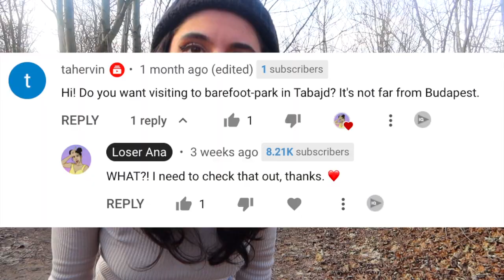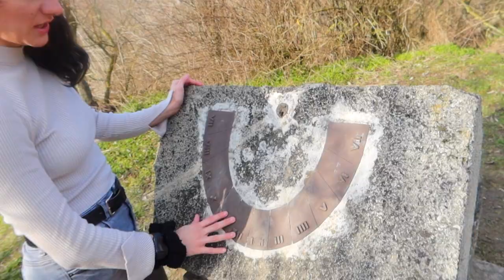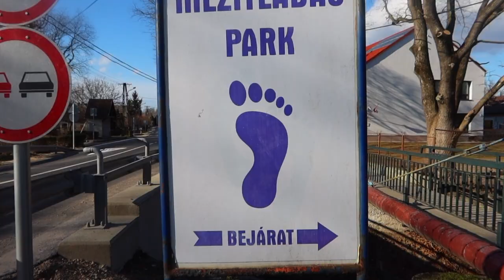In This Park Shoes are NOT allowed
Have you ever heard of a BAREFOOT park? Well, I didn't until one of you told me there is actually one near my home!! How could we even miss that?!

The barefoot park in Hungary is 1 hour away from Budapest in small town called Tabajd and it has 21 different surfaces for you to explore barefoot! How amazing is that?

I walked on mud, I walked on rocks and I walked on all kind of strange surfaces! This park is definitely a barefooter's dream! ✨

Let's get muddy my friends.. 👣

Keep the vibe high and always stay lame!

*** I call all of my fans LOSERS because I don't like labels...I'm a loser... you're a loser... and everyone is a loser! Period. ***

📲Follow me in my not social life!